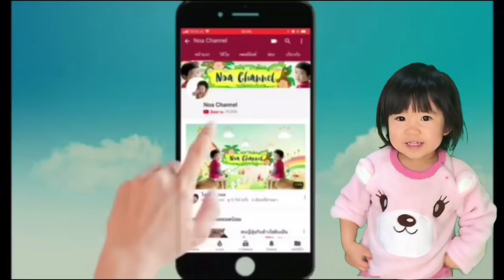กินข้าวเม้าท์พ่อแว่น กำลังสนุก พ่อแว่นดันกลับมาได้ กินหนังไก้ทอดกรอบพร้อมสูตร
วิธีทำหนังไก่ทอด สูตรไม่ใส่แป้ง